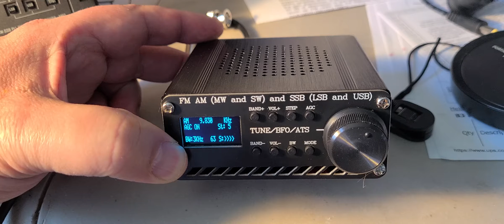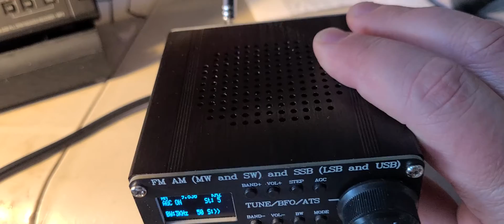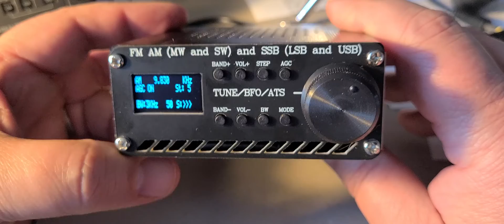Voice of Turkey on Chinese DSP SI4732 ATS-20 portable home made style receiver 9830 kHz Shortwave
Using the MLA 30 loop antenna and listening to the Voice of turkey